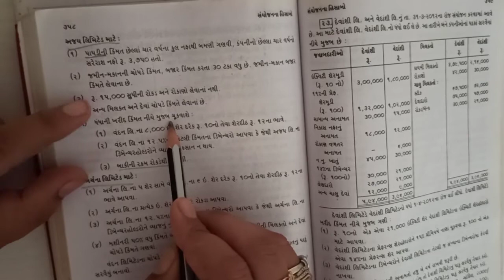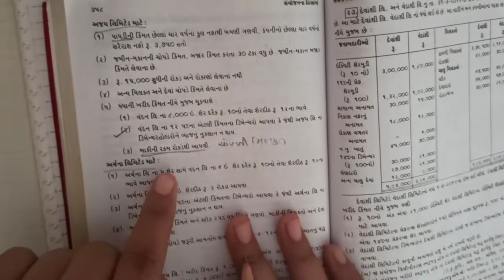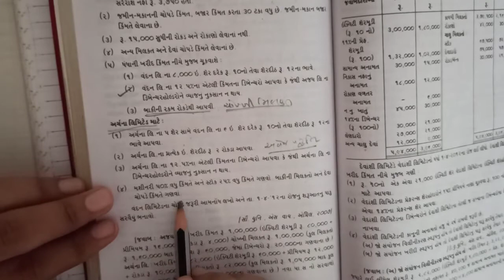B.Com Sem -5 | Cost A/c | સંયોજનના હિસાબો (Part-4)